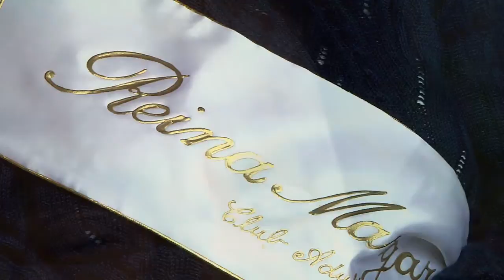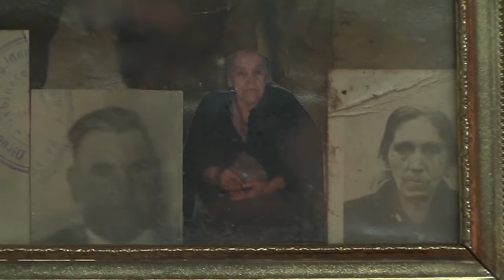UNA MAIPUCINA DE TOMO Y LOMO